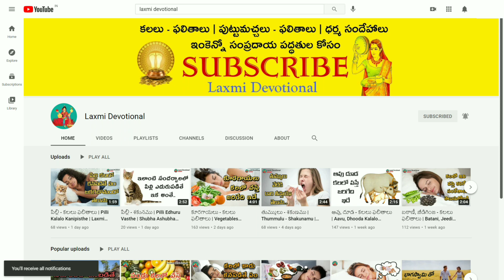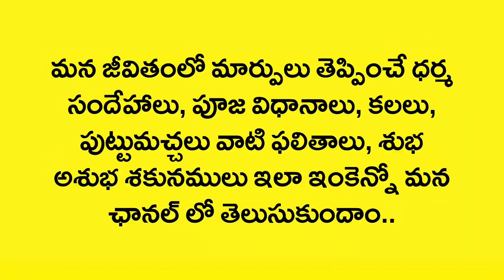Kalalo Mukku Pudaka Kanipisthe | Nose Ring In Dreams | Kalalu Vati Phalithalu | Laxmi Devotional